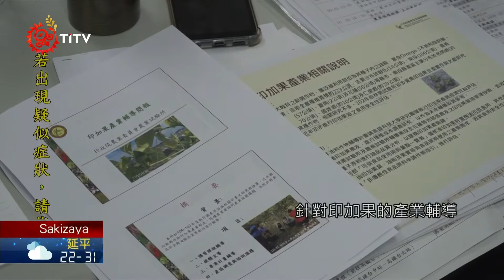印加果蘊含多元商機 相關部門協助果農發展 2021-05-12 Sakizaya PCF-TITV 原文會 原視族語新聞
miedap ku situngusay tu palumaay tu incyakwo

南投縣仁愛鄉近年新興農業「印加果」，加工後可製成化妝品、手工皂以及各式各樣的健康食品，消費市場yadah ku mamasanga'潛力相當寬闊，吸引不少族人投入種植行列，種植規模也日漸擴大，不過目前印加果並未列入主要農業項目，因此在產銷以及遭遇天然災害時，尚未受到相關部門保障以及輔導，果農遇到問題時只能自行解決，不利果農發展，因此立法院經濟委員會、原民會以及農委會等相關單位，5月6日就來到仁愛鄉考察座談，希望協助印加果農，也能納入正常的產銷體系，解決果農單打獨鬥的現狀。

南投仁愛鄉近年來投入印加果種植的族人相當多，但目前多是單打獨鬥的狀態，遇到問題時只能自行解決，相當不利果農的發展，因此許多印加果農也都希望，能納入農業相關體系的輔導，加強果農的保障與競爭力。

因此，有鑑於印加果相關產業的蓬勃發展，保障果農也保障消費者，立法院經濟委員會，率領原民會以及農委會等相關單位，5月6日特別前來仁愛鄉考察與座談，希望協助印加果農，突破目前在產銷上所面臨困境。

為此仁愛鄉農會表示，目前也正進行，仁愛鄉印加果產業的調查，包括種植人數、面積以及產能等相關數據，再評估產銷班以及產銷履歷之建立，希望藉此幫助農民走出單打獨鬥的局面，讓印加果相關產業步上正軌，帶動仁愛鄉經濟發展。